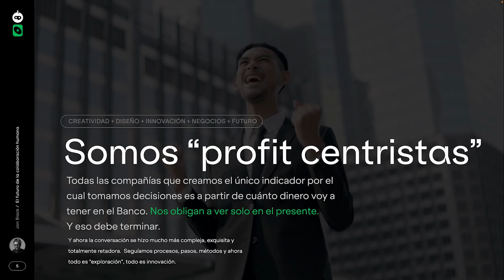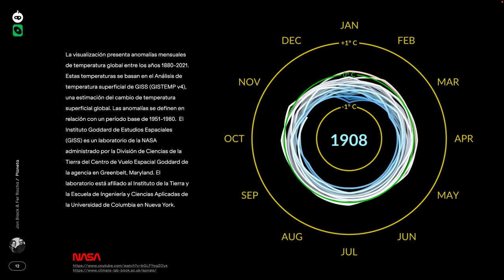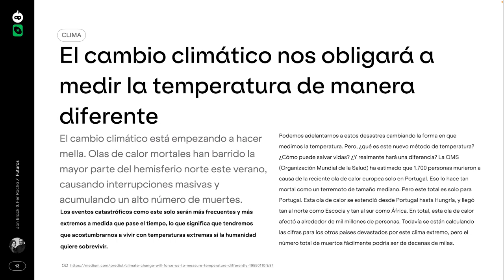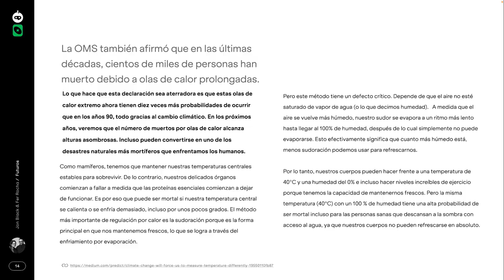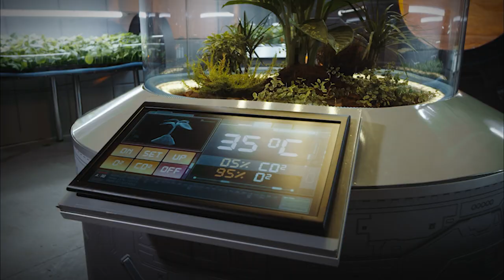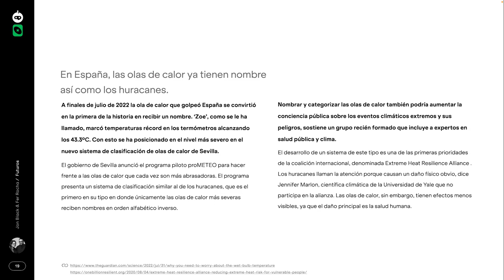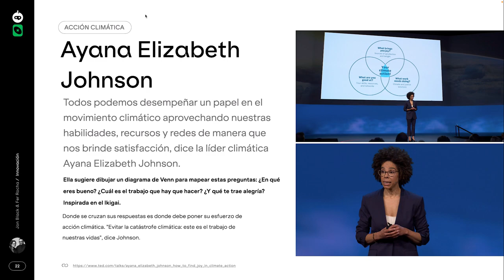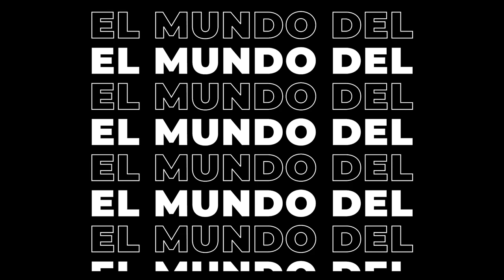Oleadas de calor, las temperaturas más frescas que tendremos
Todos vivimos las oleadas de calor en este 2022 y tengo una mala noticia para ti: no pararán. Cada año serán más intensas y provocará cambios en la forma en como entendemos la temperatura en este planeta.
¿Qué impacto tendrá en lo que hacemos y diariamente y te hablaré del la “wet bulb temperature” (temperatura de bulbo húmedo). Por la forma en como medimos el calor ahora mismo… ya no es suficiente.